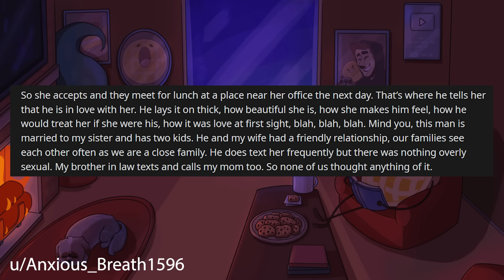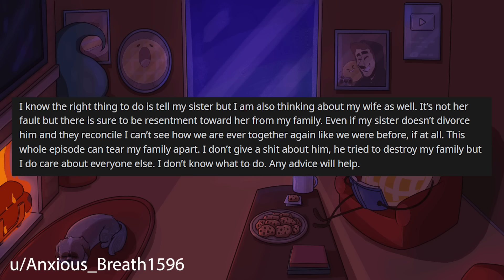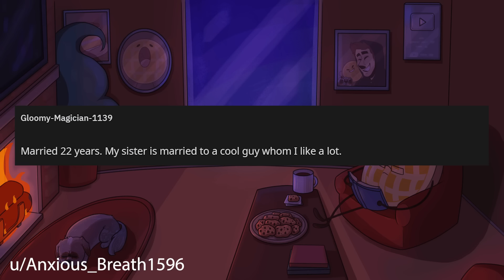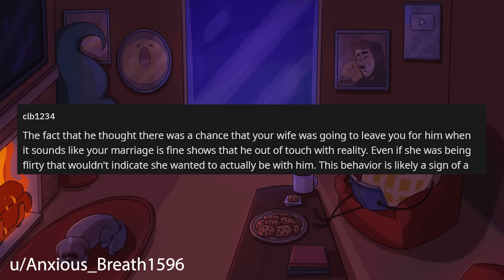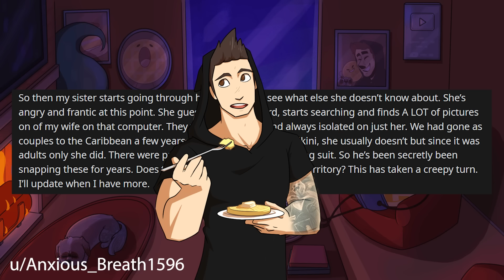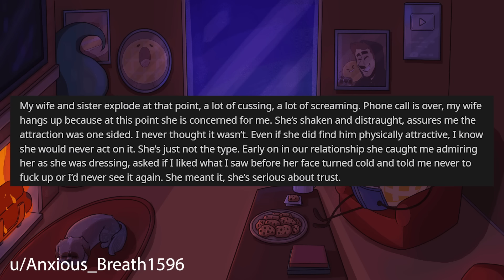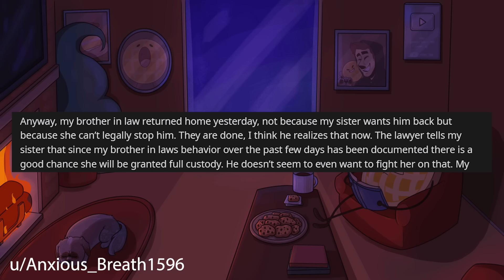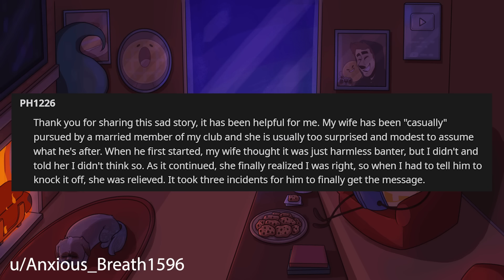My Brother-In-Law Confessed To My Wife He's In Love With Her r/Relationships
Relationship Reddit Stories, OP is shocked to discover that his brother in law confessed to his wife that he's in love with her and OP is worried about the effects on everyone around him.

0:00 Intro
0:19 Story 1
7:41 Story 1 Update
10:57 Story 1 Comments
12:26 Story 1 Update 2
15:01 Story 1 Update 3